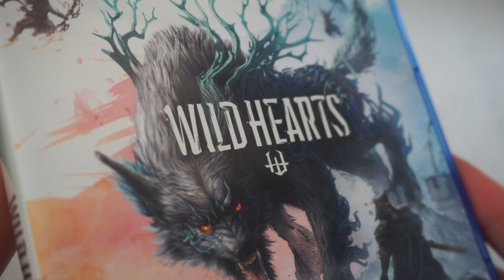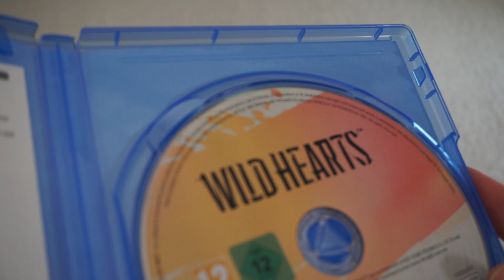Wild Hearts (PS5) - Unboxing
Unboxing of Wild Hearts for the PS5